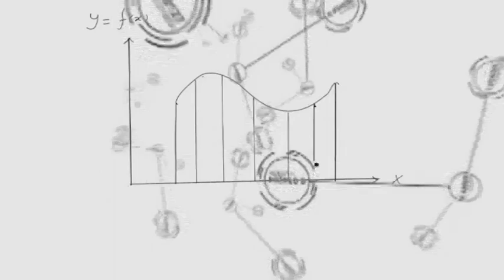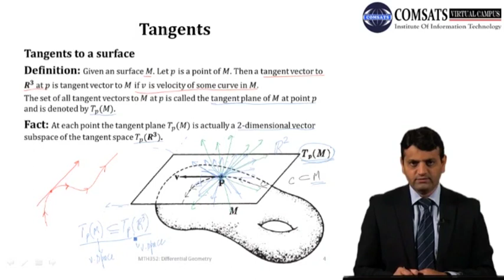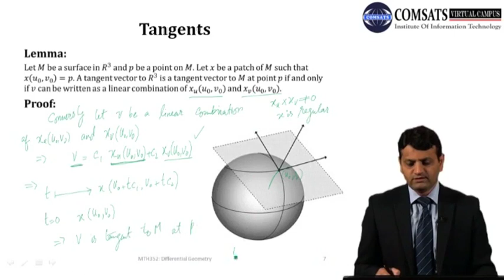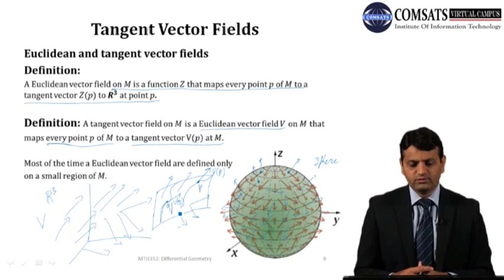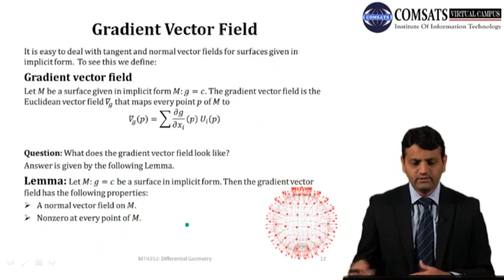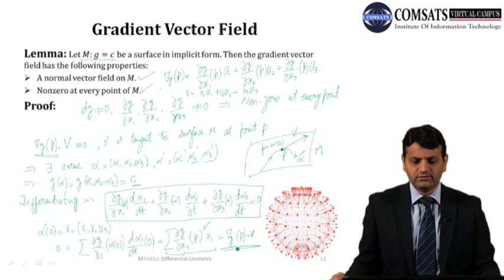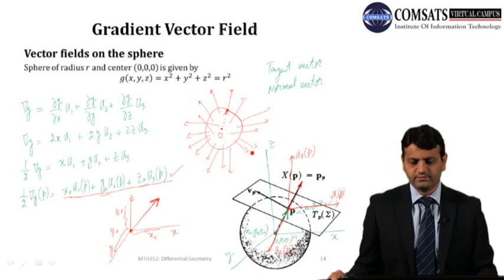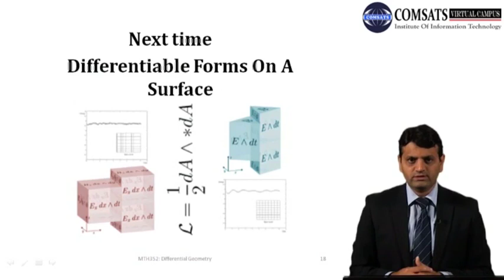Differential Geometry | MTH352 Lecture 23